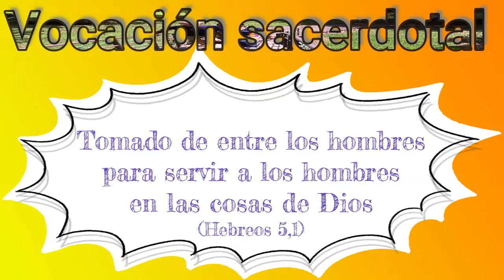Vocación Sacerdotal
Es una invitación de la Pastoral Vocacional de la Diócesis de Ciudad Quesada para todos los fieles, todos tenemos un llamado de Dios, anímate a descubrirlo.